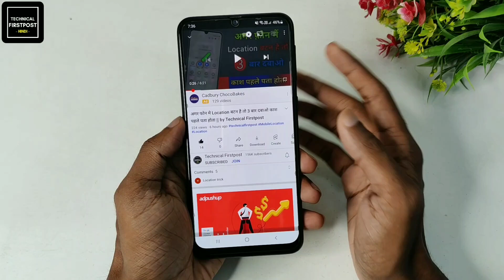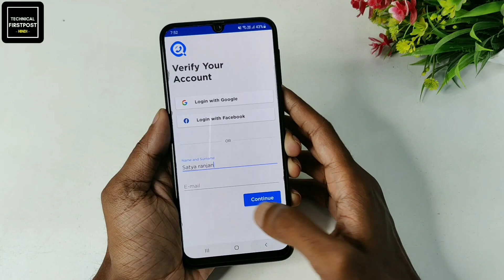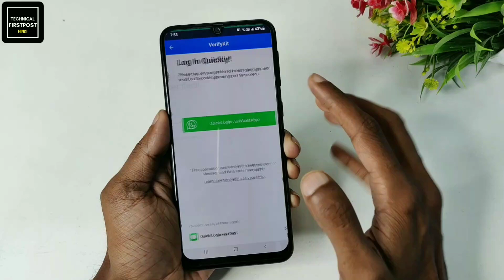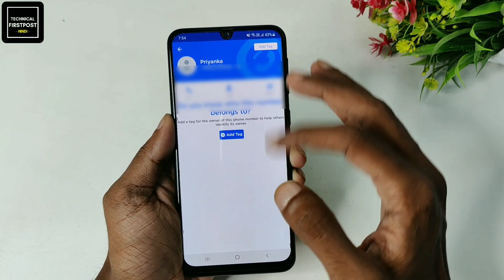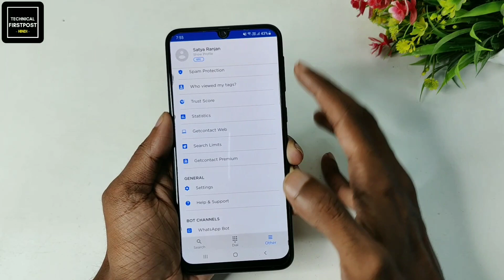आपका नंबर आपका दोस्त लोगो ने किस नाम से सेव किया हे कैसे पता करे || Live Proof Tricks 2021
Namaskaar Dosto, Aaj ke es video ke under aapke liye ek aisa trick batayaa hu jiski madad se aap yah pta kar sakte hai ki aapka mobile number kis kis ke phone me save kiya hai to agar aap bhi es trick ko sikhana chahte hai to es video ko pura jarur dekhe aur pasand aaye to like jarur kare.

Point Explained :

Kaise Pta Kare Ki Aapka mobile Number Kis Kis Ke Phone me Save hai
कैसे पता करे की नंबर सेव किया है
kaise pta kare ki whatsapp par number save kiya hainki na
whatsapp tricks